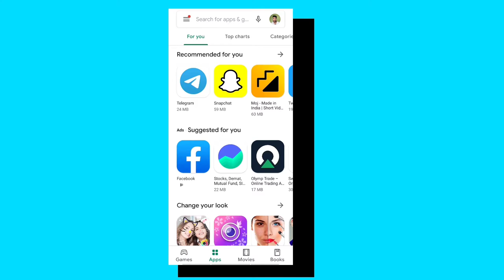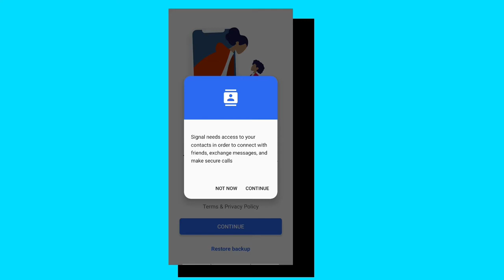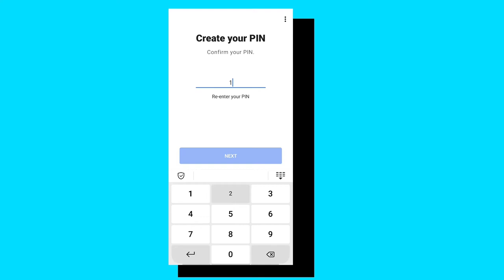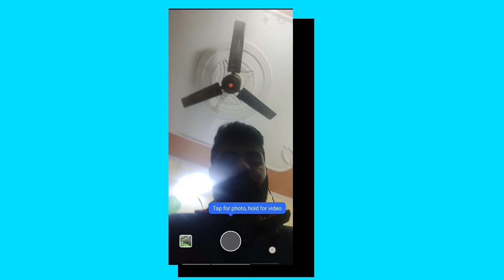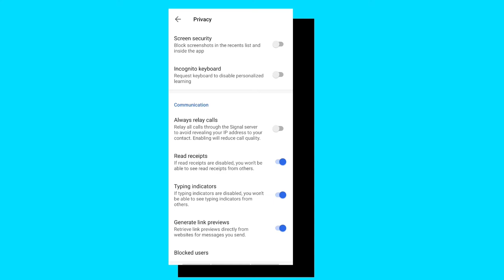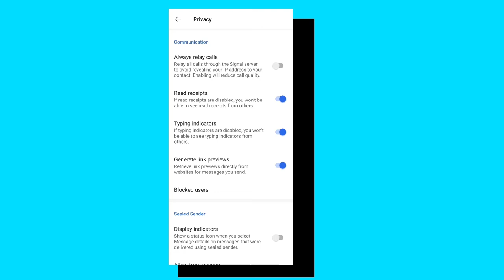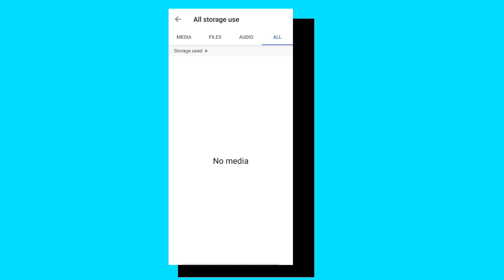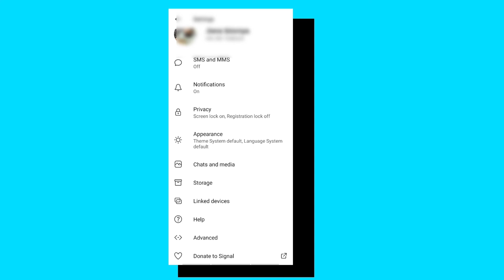How to use signal App Signal App ko use krna sikhe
1- How to use signal Private Messenger
2- What is signal app in Hindi
3- Signal app review in Hindi
4- Signal messaging app review in Hindi
5- Signal Vs WhatsApp
6- Signal app how it works
7- Signal App kya hain
8- Signal app kaise use kare ?
9- Signal App Features
Welcome to our chsnnel ,Yha pe mai aap logo latest apps , youtube tricks, beginner tips , unboxing k bare me btaunga ;